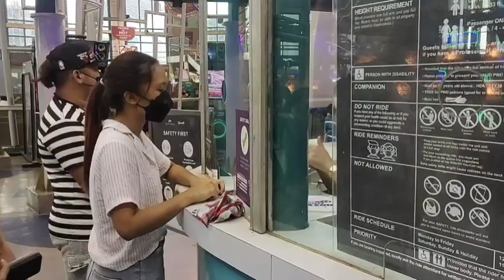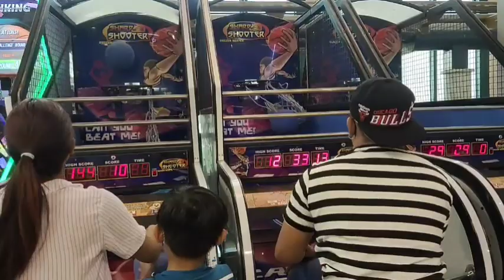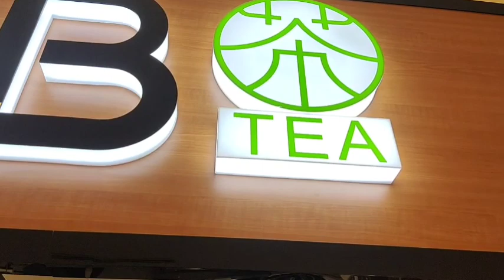Family's Day Out ❤️💚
Enjoying the mall after 2yrs of pandemic! Still social distancing is a must and wearing face mask.